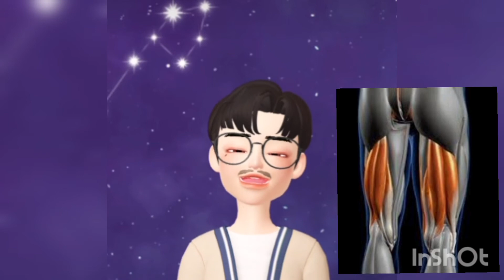mengobati cedera otot paha belakang ( tendenitis hamstring )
mengobati cedera otot paha belakang atau hamstring ada beberapa cara.

cara mengatasi nyeri betis, dokter tht, dr corona rintawan, kompastv, penyebab nyeri betis, kompas, berita kompas, berita kompastv, kompas news, kompas tv, kompastv live streaming, kompas tv live streaming, live streaming, indonesia, news, youtube news, video viral, berita viral, viral,